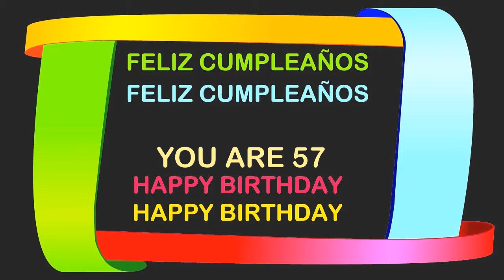57 YEARS OLD Birthday Postcards & Postales